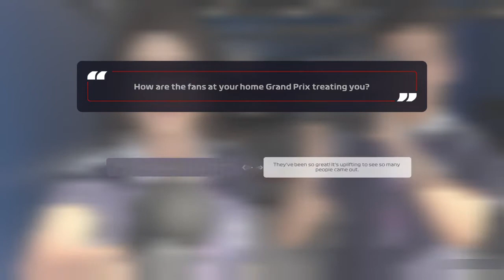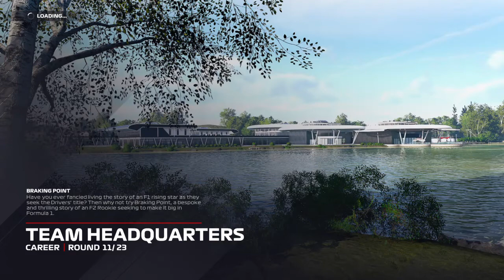F1® 2021 Round 10 Britain My driver Haas career season 1